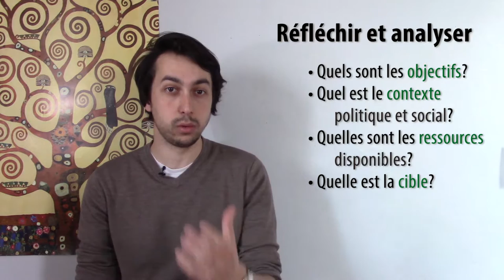Campagnes Stratégiques avec Arnaud Theurrialt-Cloutier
Pour plus d'information, consulter